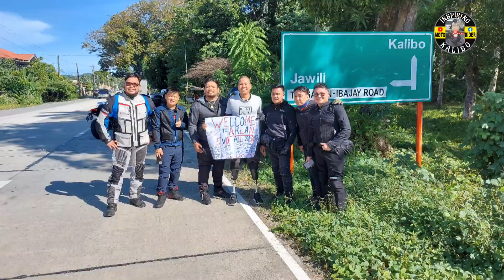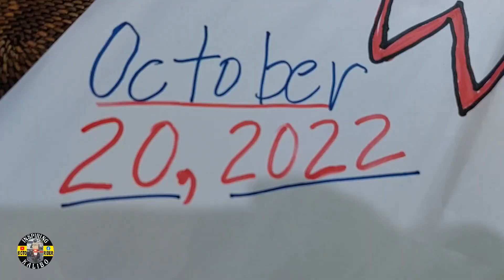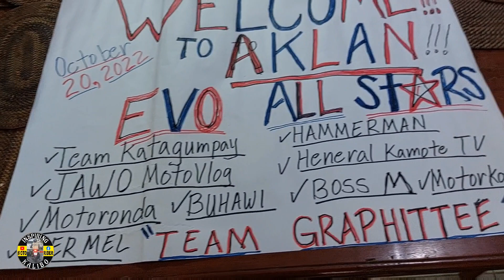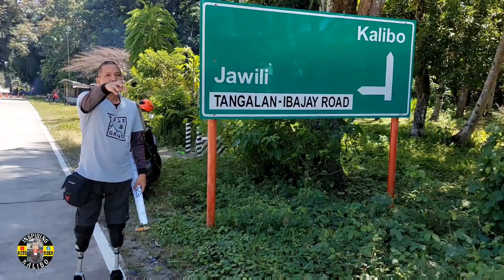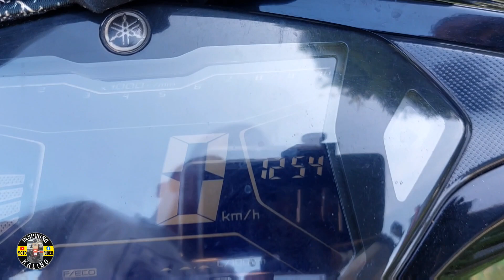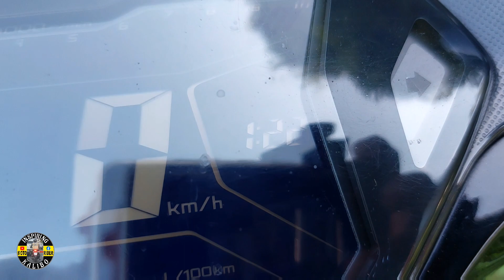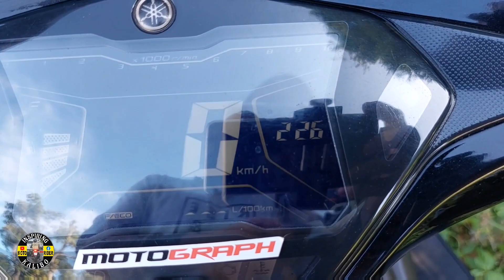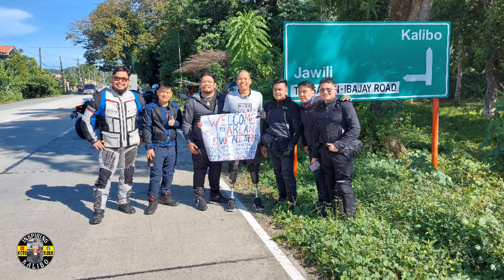EVO All Stars and Team Graphitee meet and greet on the road. Isang pangarap na naging Totoo.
EVO All Stars and Team Graphitee meet and greet on the road.

Ang video na ito ay isang personal documentation ng experience ng ating buhay...
Memories for a life time.

Maraming salamat po sa Solid nyong supporta.
God bless you more po.

Basta tuloy tuloy lang.